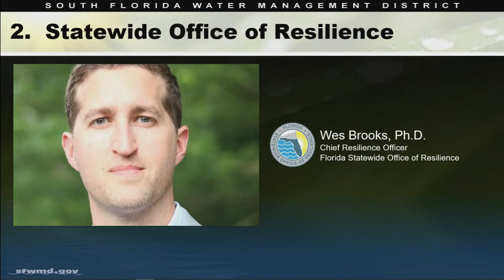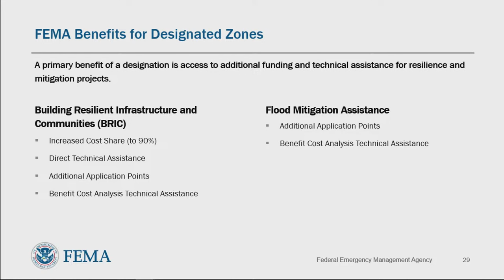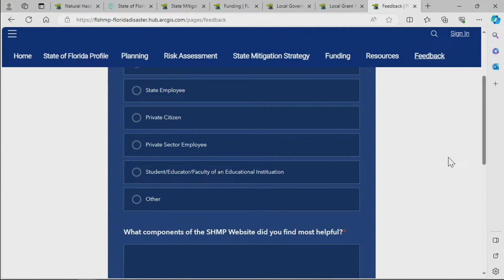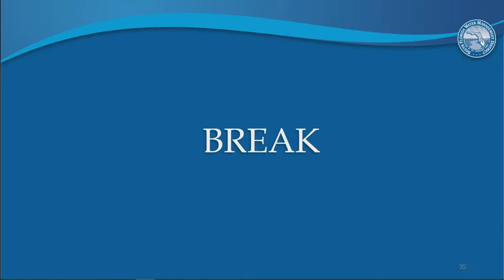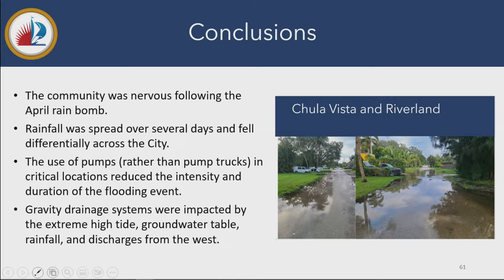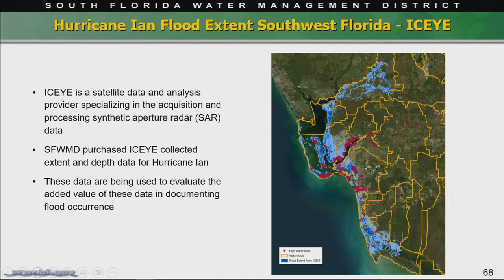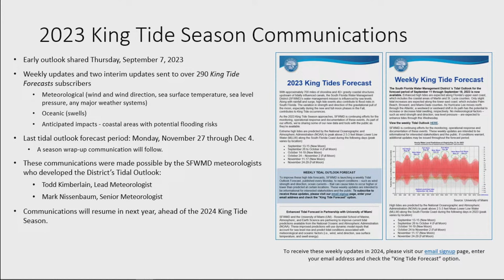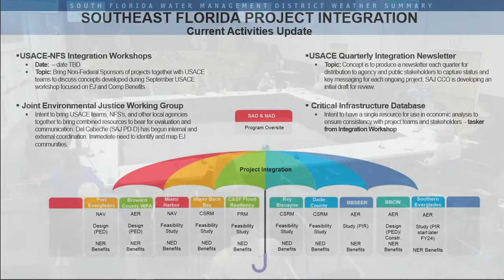Resiliency Public Forum - November 29, 2023